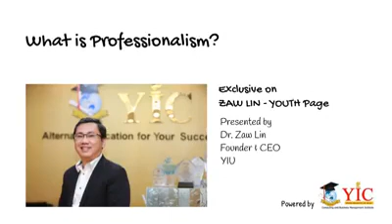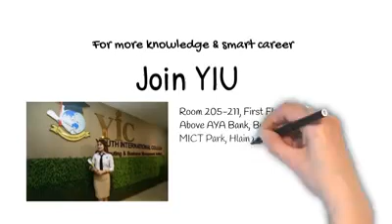What is Professionalism ?